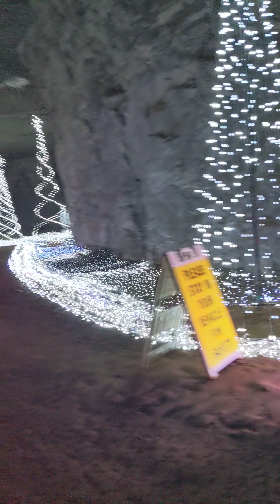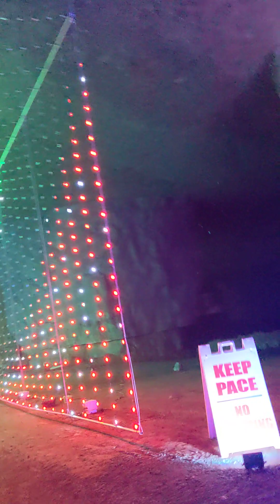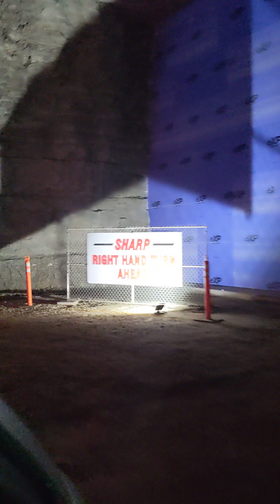Lights Under Louisville 2022! Drive through cave light show with us! christmas cave lights #2022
Lights Under Louisville is the ONLY underground cave lights display in the world!